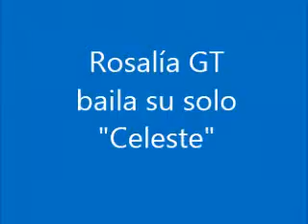Rosalía GT baila "Celeste"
Rosalía GT baila su solo "Celeste" en el festival Timbachata 2012 en Canarias